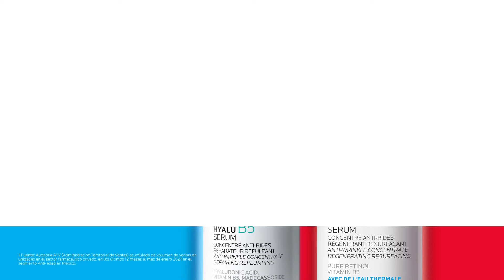¡DESCUBRE TU NUEVA RUTINA FAVORITA PARA UN BOOST ANTIARRUGAS! ENCUÉNTRALA EN DERMA EXPRESS.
¿Buscas combatir los signos de la edad? ¡Tenemos la solución ideal para tu piel!

HyaluB5 + Retinol B3, el match ideal para reafirmar la piel y reducir arrugas.

¡Encuéntralos en Derma Express, haz match y combate los signos de la edad!